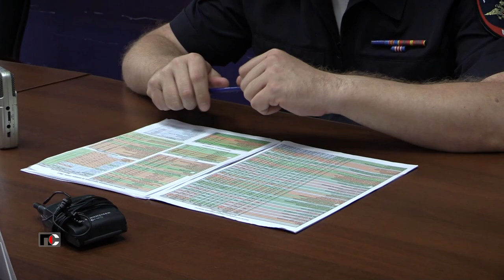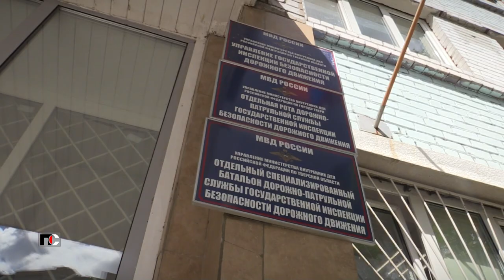Патрульная Служба - 23.07.21